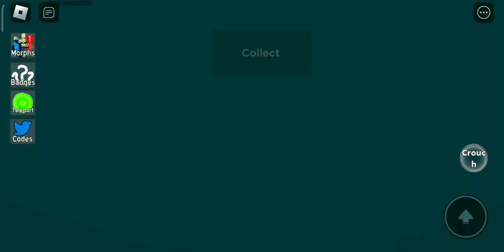How to find Jumpy Joshua Reveal and Sheriff Reveal in Backroom Morphs